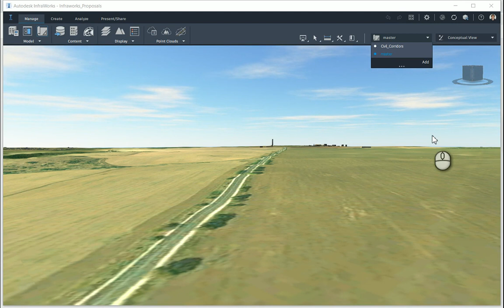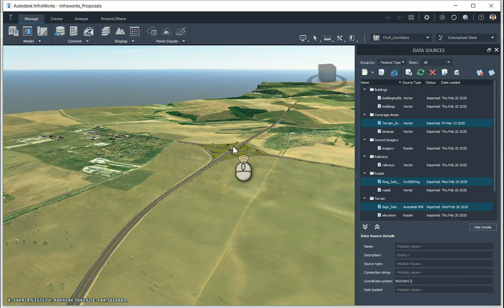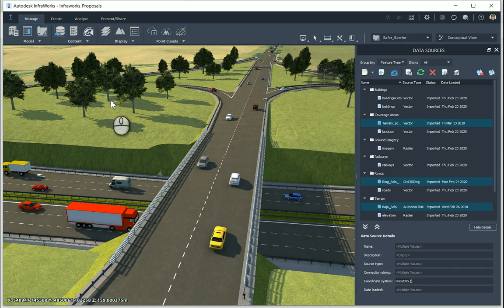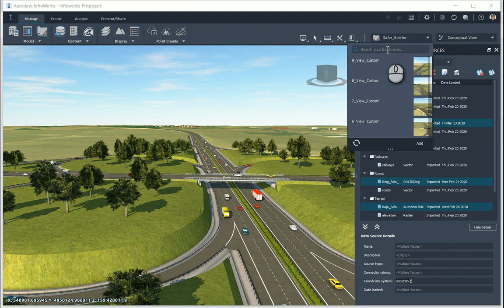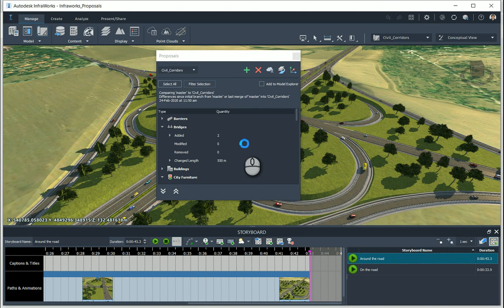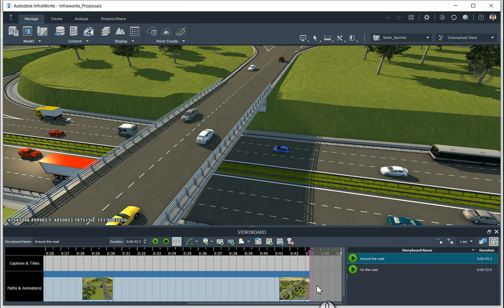Infraworks Proposals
Създаване на варианти (Proposals) в Autodesk Infraworks:
- Master вариант, който ни предоставя Infraworks при сваляне на дадена територия чрез Model Builder;
- Създаване на допълнителни проектни варианти и преглед на елементите в Data Sources на съответния Infraworks вариант;
- Гледни точки (Bookmarks) и филмчета (Storyboards) са константни за различните варианти (Proposals).